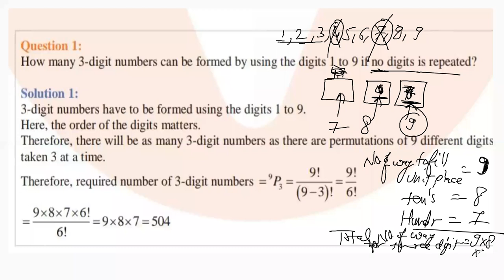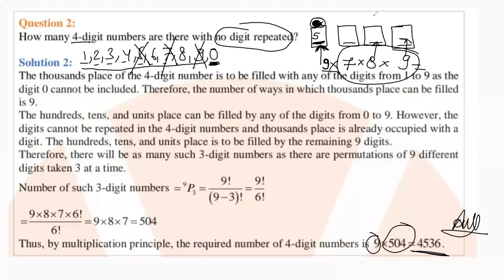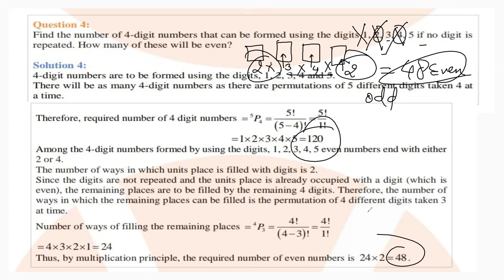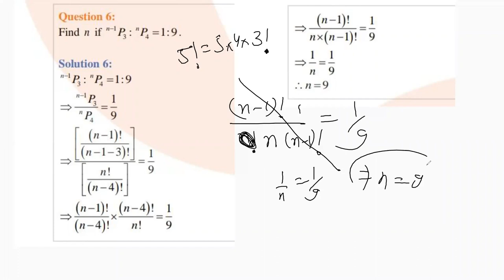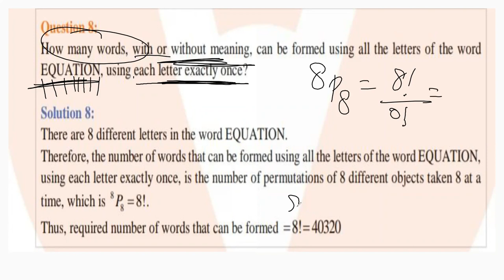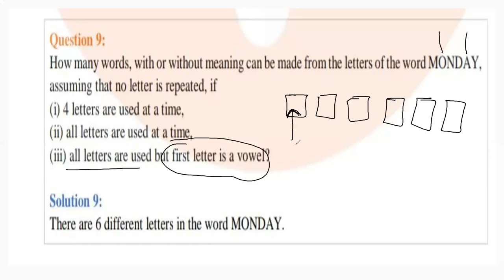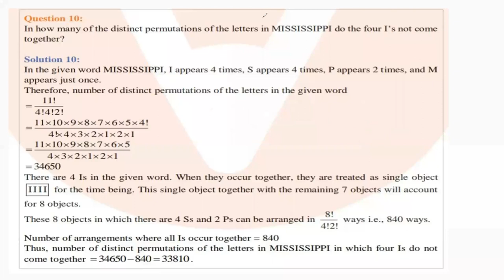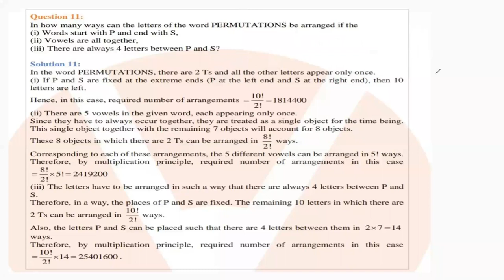class 11 ncert maths permutation and combination part 3